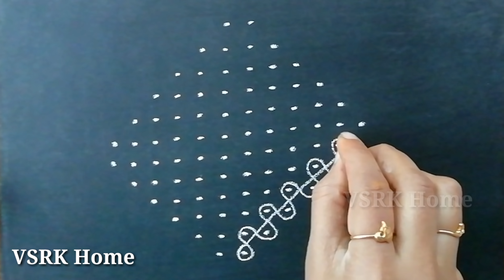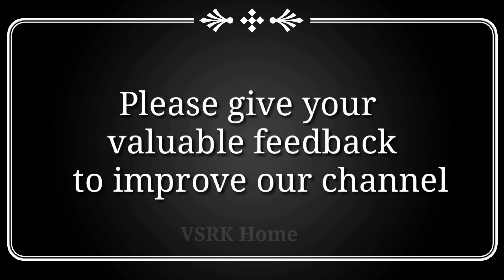old model rangoli designs | old style muggulu | Easy old kolam designs with 12 x2 dots | VSRK Home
1. Vinayaka Chavithi Muggulu
2. Varalakshmi vratham muggulu
3. Sankranthi Muggulu
4. Daily Rangoli designs
5. Rangoli designs with chalk piece
6. Sikku Kolam designs
7. Festival Rangolis
8. Diwali Rangoli Muggulu
9. Rangoli with colors
10. Melikala Muggulu
11. Chukkala Muggulu Simple
12. Rangoli designs with Chalk Piece
13. Latest Rangoli Kolam Muggulu
14. Rangoli with dots